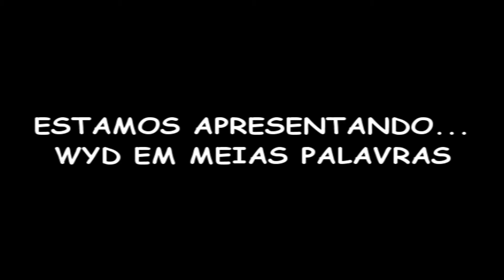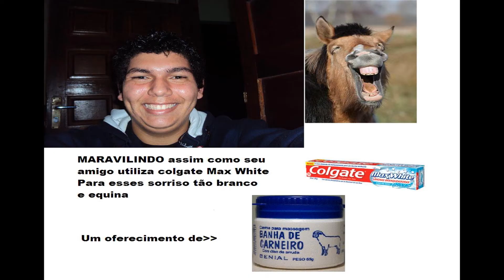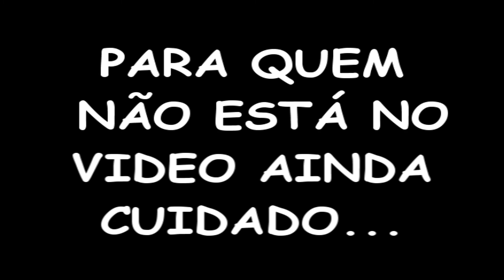A Fazenda [Versão WYD] 1/2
pra frente, pra frente, segura cabeça tchubirabiron!